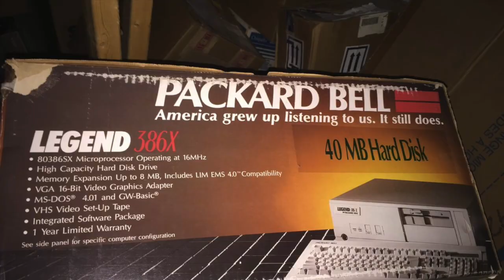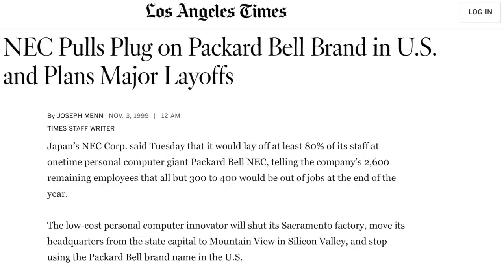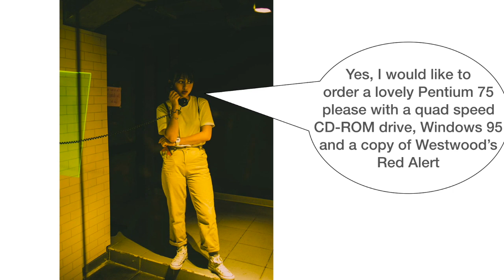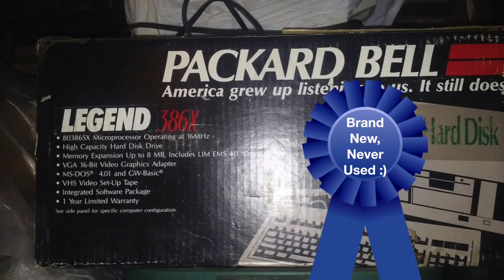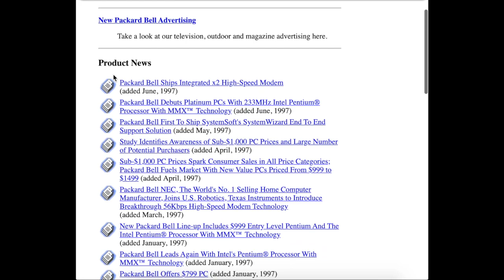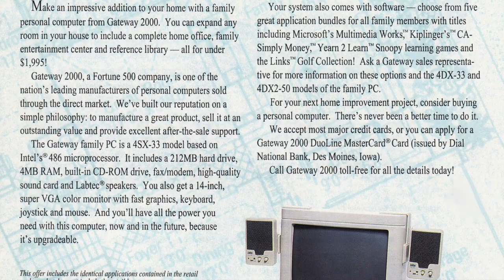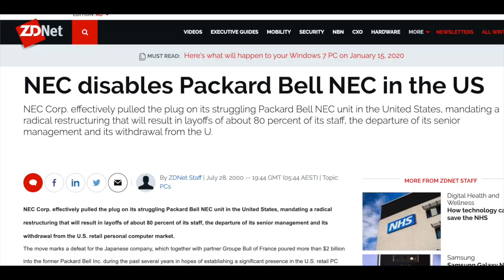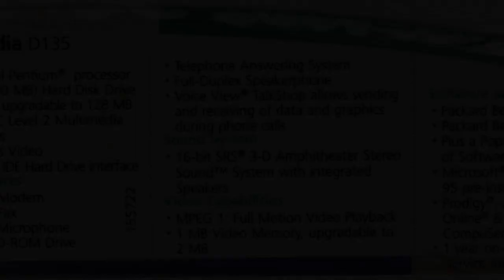What Happened to Packard Bell? Part 2 - The Decline and Exit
The rise and fall of Packard Bell - the concluding part. We talk through the history of why Packard Bell left the US market in 1999 after a spectacular rise to become one of the big consumer PC brands.

I centre on the thin margins and unfortunate branding which I think were the core reasons why the brand could not make profits. I dwell too deeply on the actual hardware which could be a topic for another video (or series of videos) - for example the integrated Sound and Modem card some models produced were tricky to get working with some games and so on.

If you want to browse the 1997 Packard Bell website you can do via the wayback machine which is truely awesome

Here's links to other youtubers if you want to watch and listen to those glorious tv spots:

Here's links to most of my sources for these two videos :) It's awesome that a few of the newspapers still keep their archived stories available over a decade and a half later!